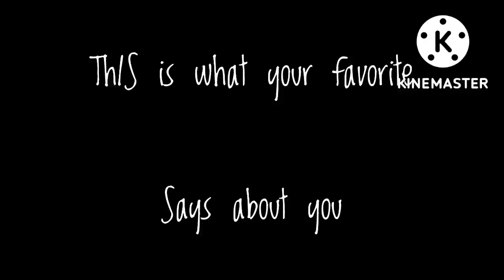You favorite Roblox Games be like…